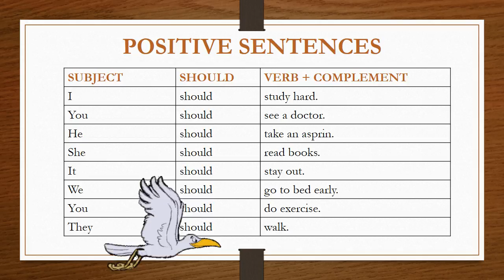Should in Tables - Easy English Lessons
I am a teacher of English and doing the job that I love. @English_teacher Thanks in advance.